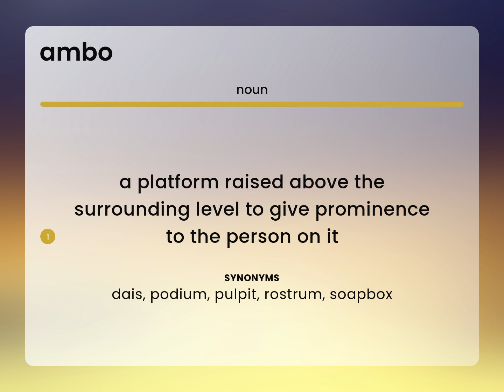Ambo | meaning of AMBO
What does AMBO mean?